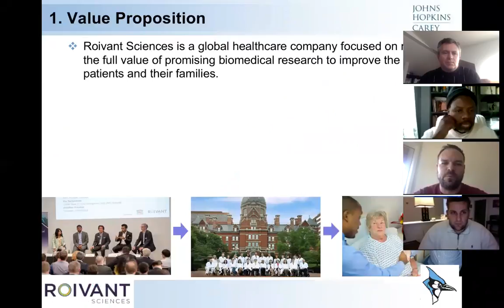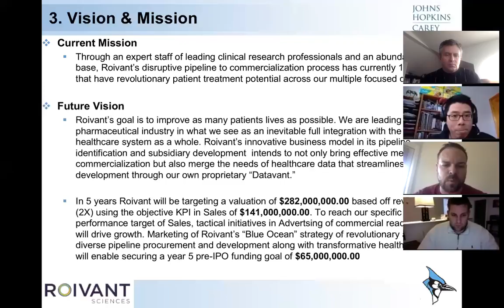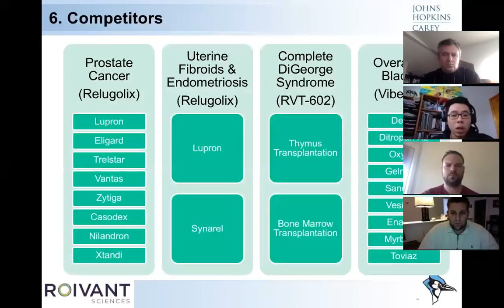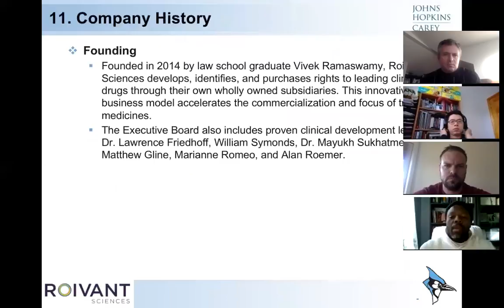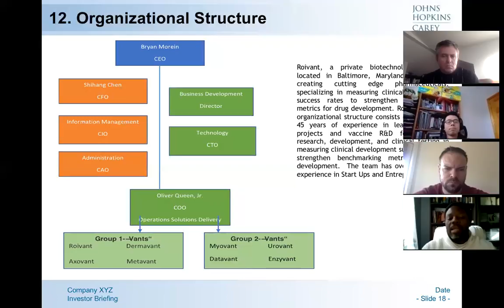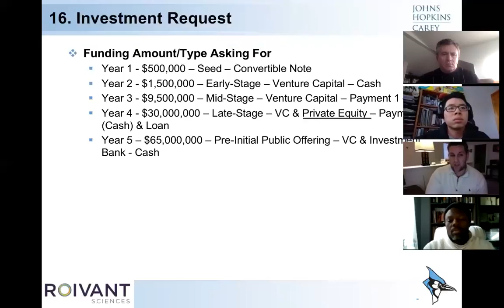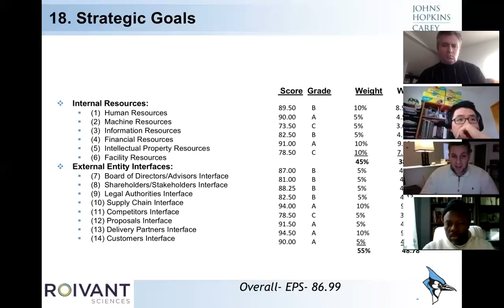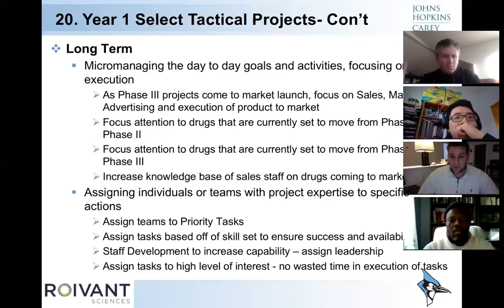JHU MBA M&A Team 13 Kleinberg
Team 13 Final Project